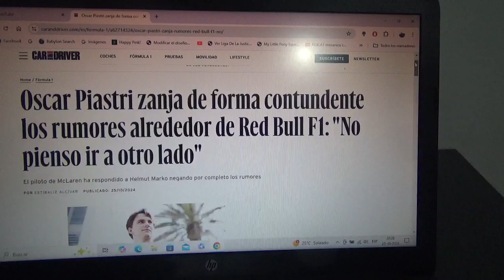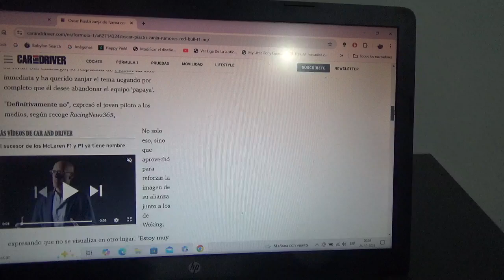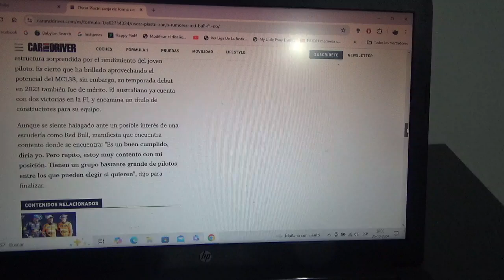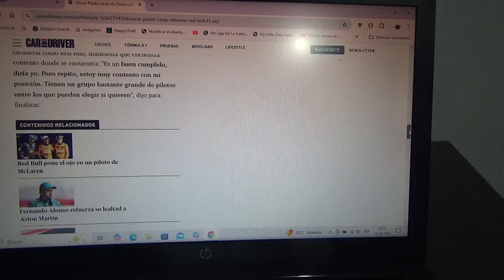Oscar Piastri zanja los rumores acerca del equipo Red Bull Racing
El joven piloto australiano actual piloto oficial de Mclaren le respondió de manera contundente a Helmut Marko